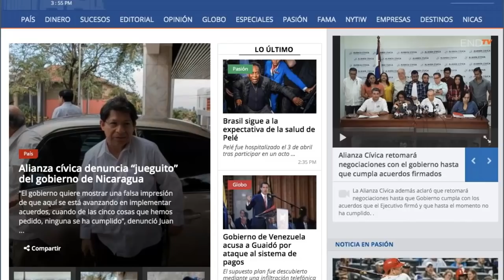Día de la madre marcado por el luto en Nicaragua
Al menos 19 personas perdieron la vida el pasado 30 de mayo de 2018 cuando marchaban en apoyo a las madres de los fallecidos durante las protestas antigubernamentales y decenas resultaron heridos. Hasta hoy los familiares afectados denuncian que los crímenes continúan en la impunidad.

¡Síguenos!